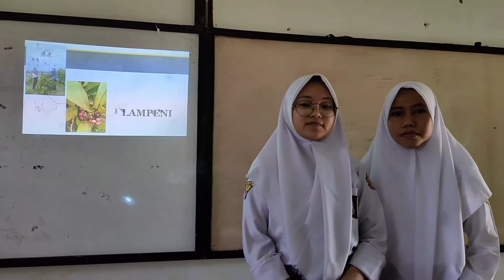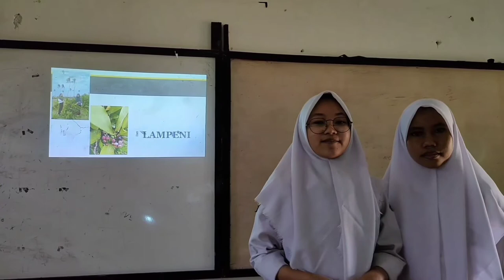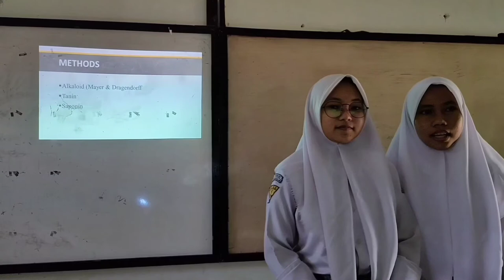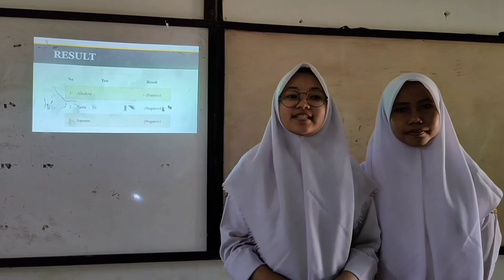Antioxidant Activity of the Fruit of Lampeni (Ardisia elliptica)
Presentasi penelitian ini dibuat untuk mengikuti Lomba Peneliti Belia Nasional 2020 yang diselenggarakan oleh Center for Young Scientists Indonesia. Penelitian ini bertujuan untuk menguji aktivitas antioksidan yang terdapat pada buah lampeni dengan menggunakan analisis fioktokimia, sedangkan tes yang dilakukan adalah alkaloid, tanin, dan saponin.
Karena dalam situasi pandemi saat ini, penelitian dengan metode DPPH tidak dapat dilakukan. Selain itu, kurangnya fasilitas di laboratorium sekolah merupakan alasan utama untuk tidak menggunakan metode DPPH dalam penelitian ini. Seperti yang kita ketahui, analisis fioktokimia dapat digunakan untuk pengujian kualitatif aktivitas antioksidan.